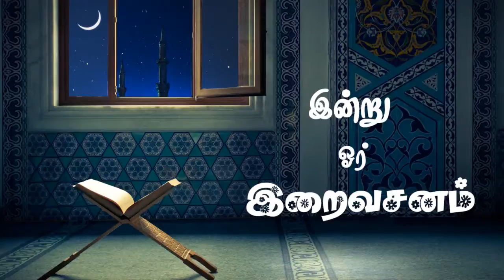அறியாமைக் காலத்தில் ஆச்சரியப் பயணம்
தலைப்பு : அறியாமைக் காலத்தில் ஆச்சரியப் பயணம்
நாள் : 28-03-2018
இடம் : மாநில தலைமையகம்
உரை :  வேலூர் சி.வி.இம்ரான் (மாநிலச் செயலாளர்,TNTJ)